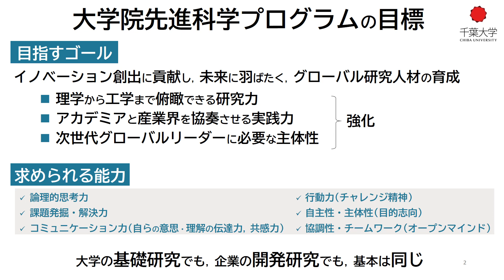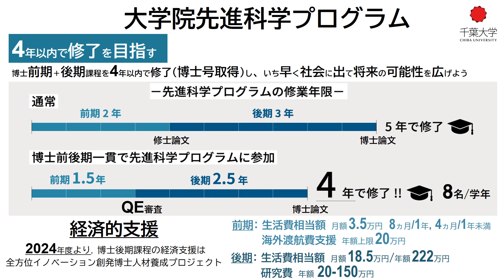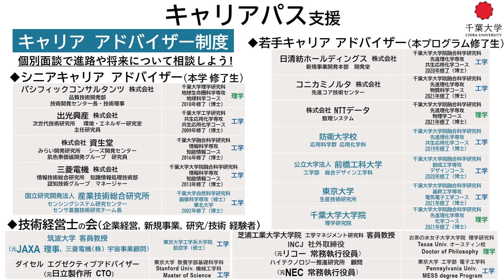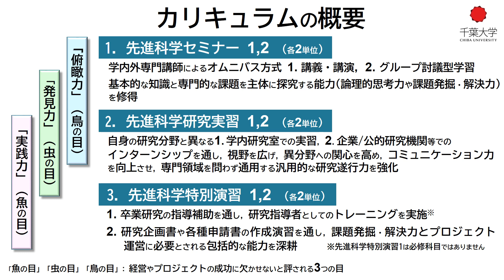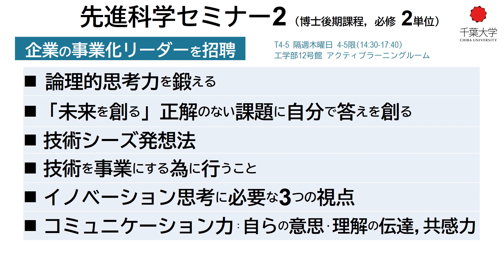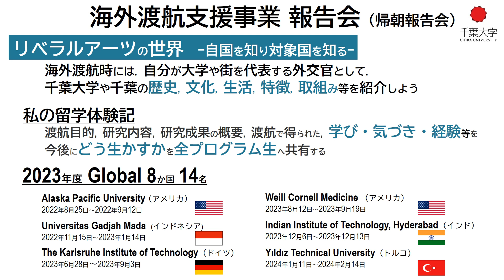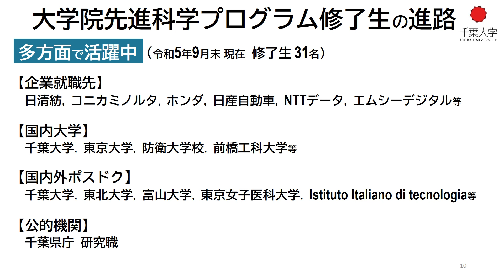大学院先進科学プログラム オンデマンド説明会～2024年度(令和６年度) 学生選抜にむけて～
千葉大学大学院融合理工学府　大学院先進科学プログラムの概要です。

　内容
　～2024年度(令和６年度) 学生選抜にむけて～
　・大学院先進科学プログラム概要
　・経済的支援、キャリアパス支援
　・キャリアパスセミナー
　・カリキュラムの概要
　・先進科学セミナー1、先進科学セミナー2
    ・海外渡航支援事業報告会
　・大学院先進科学プログラム修了生の進路
　・大学院先進科学プログラムの欠員募集

ぜひご視聴いただきまして、ご質問等ございましたらお気軽にお申し付けください。

質問：kougaku-global(ここにアットマーク)chiba-u.jp

【令和６年度　出願期間】
2024年2月13日(火）～2月26日（月）　9:00～17:00